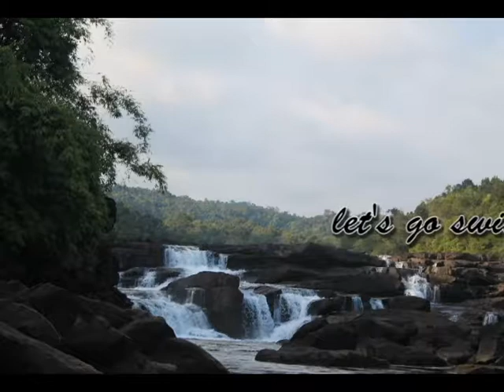Borda Staff Retreat 13/14 Dec 2017